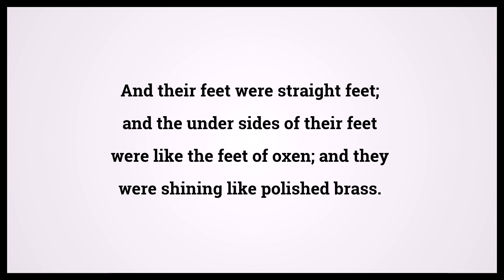Holy Bible Ezekiel 1:7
Video shows Holy Bible Ezekiel Chapter 1 Verse 7: And their feet were straight feet; and the under sides of their feet were like the feet of oxen; and they were shining like polished brass. Powered by MaryTTS. Text taken from Bible in Basic Edition. Bible Ezekiel 1:7